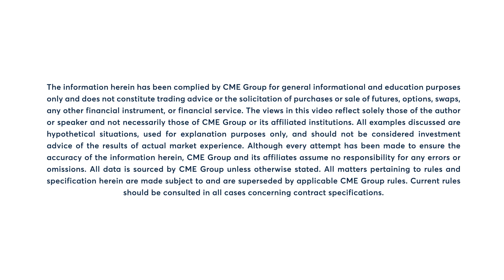Livestock Market Commentary: Oliver Sloup, 5/23/23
Live Cattle futures trade lower throughout Tuesday’s session amid a steady cash market. Oliver Sloup has more.